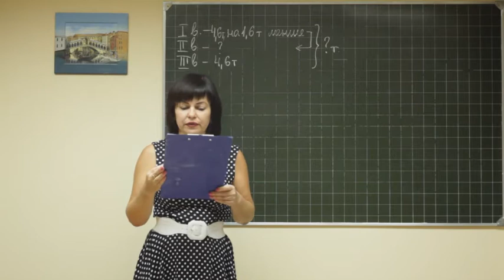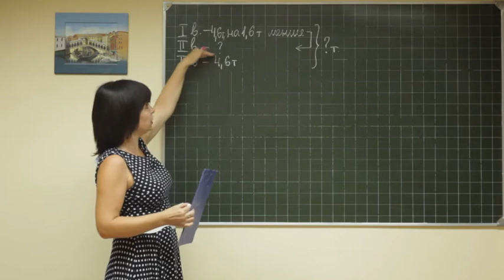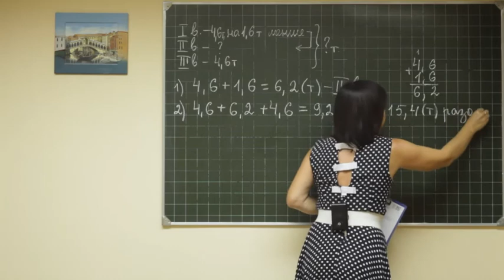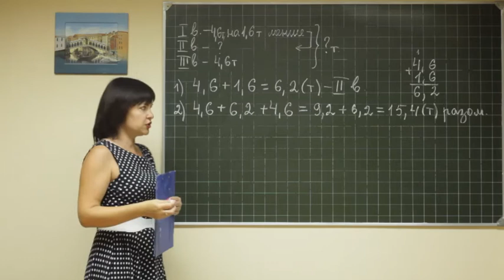Math F5 053